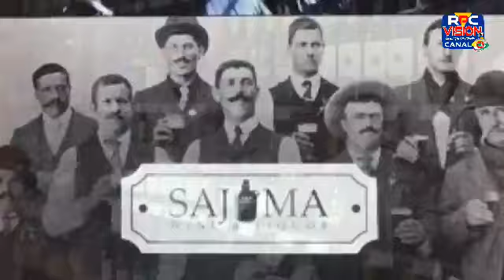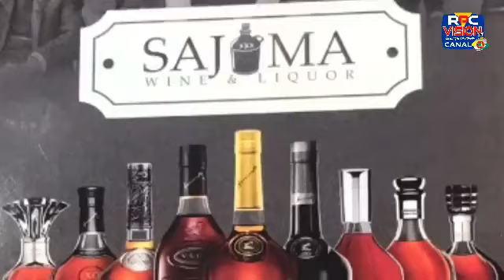ARGUMENTO DEPORTIVO: Programa No. 596 | Martes 31, Enero 2023